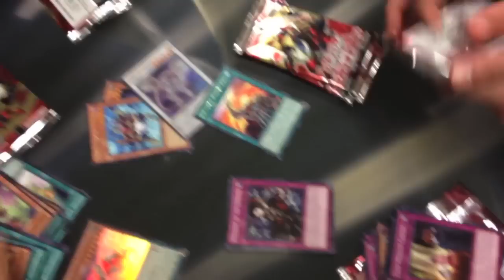YuGiOh! Duh SPEEDY x12 Secrets of Eternity Pack Opening!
Some crazy kids opening packs… In record time!